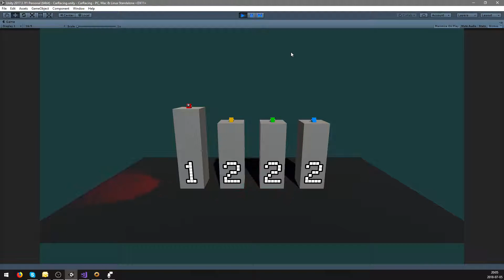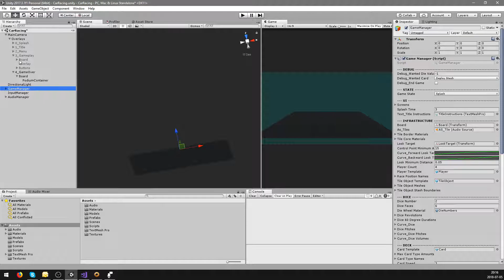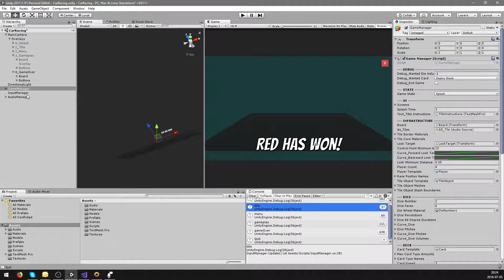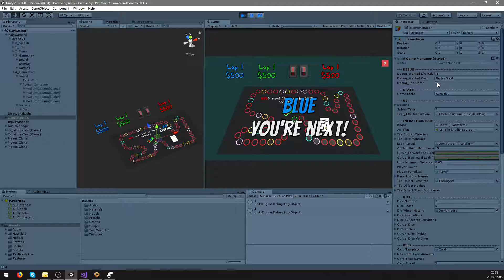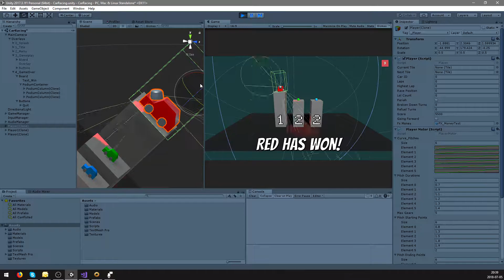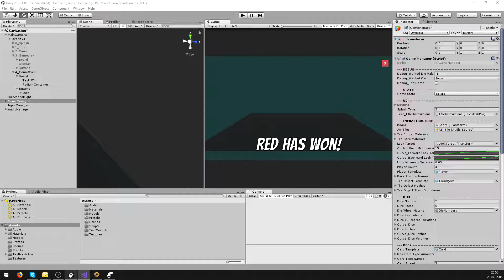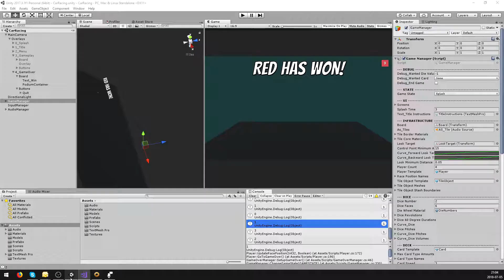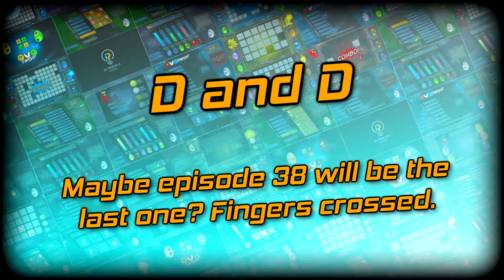D and D - S1_E38 - Adding Game Over screen - Part 3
D and D is a series where Mike (Daddy) and Zoë (Daughter) make games together. We've been doing this for a while now. Follow this series to keep up with our progress on various projects.

In this episode we finally completed the podium screen and logic. We added a button to quit to the menu as well. We also fixed a few bugs.